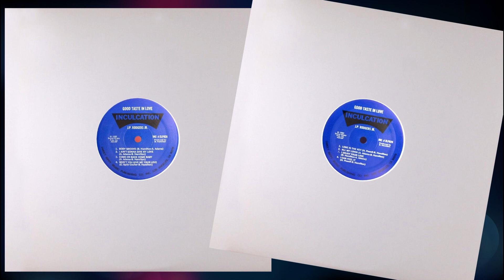J.P. Rodgers Jr. – All My Lovin (1982) HQ Funk/Soul Ballad (Alabama)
J.P. Rodgers Jr. is a singer from of Birmingham, Alabama. "All My Lovin" is a wonderful slow jam, co-written by Arthur 'You Got The Floor' Adams, taken from J.P. Rodger's LP "Good Taste In Love" for the independent Inculcation label, operated by Bernie Hamilton, a producer who also worked as an actor and is known for his role playing the 'Captain Dobey' character on the TV series "Starskie and Hutch".

Not a bad track on the LP... "Come On Back Home Baby", "Body Groove", and ballads "I Enjoy Your Love" and "Won't You Give Me Your Love" oozes quality! Never reissued on CD.